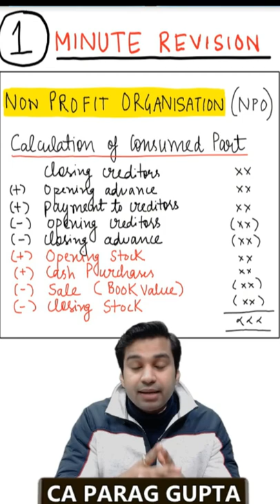Non Profit Organizations (NPO) | Consumed Part | 1 Minute Revision | CA Parag Gupta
BE AN RKGIAN : RKG App at Playstore

BALL PEN for regular Practice
BALL PEN for EXAMS

BOOKS we follow in RKG - Using these books will ensure best result for you. Buy the books directly using the links given below

CLASS 12th (XII)

ECONOMICS
1) INDIAN ECO
2) MACRO
3) Sandeep Garg

BUSINESS STUDIES
RKG Booklets (By Ankur Aggarwal Sir)

MATHEMATICS
Standard Maths
Applied Maths Best Book
Applied Maths Book for Practice

SAMPLE PAPER BOOKS (Must Buy to Score 95+)

CLASS 11th (XI)

ACCOUNTANCY
2) 1)

ECONOMICS
1) Micro Economics

2) Statistics
3) Statistics Sandeep Garg

BUSINESS STUDIES
1) Poonam Gandhi
2) Sandeep Garg
3) Alka Dhawan
4) Case Studies Hand Book (VK)

MATHEMATICS
Standard Maths